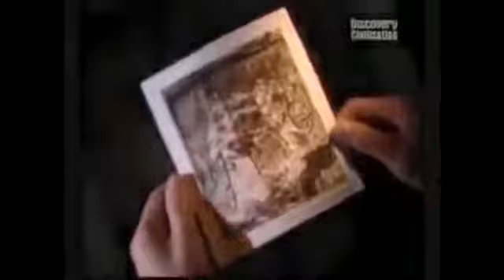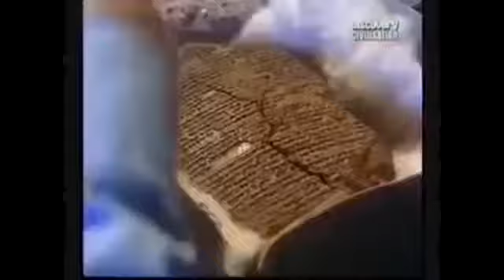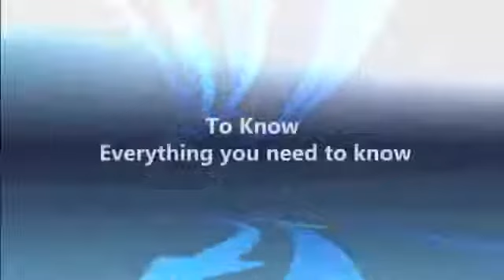History Documentary - The Power Of Babylon - Best documentaries 2017